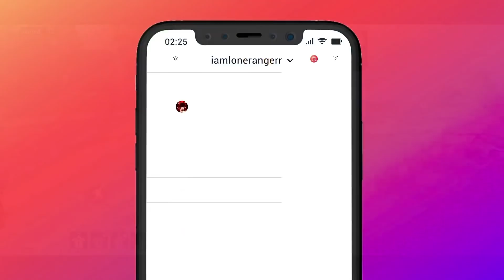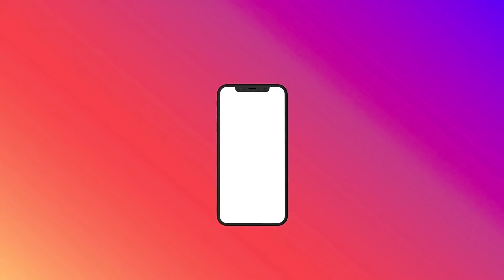😍💘RANDOM ERANGEL GIRL CONQUEROR I AM A NOOB PRANK FUNNY VOICE CHAT | HINDI |22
PLAYERUNKNOWN’S BATTLEGROUND goes mobile the original battle royal game is now available on your device!

ES ~ LONERANGER

Not just A Game. This is Battle royal.